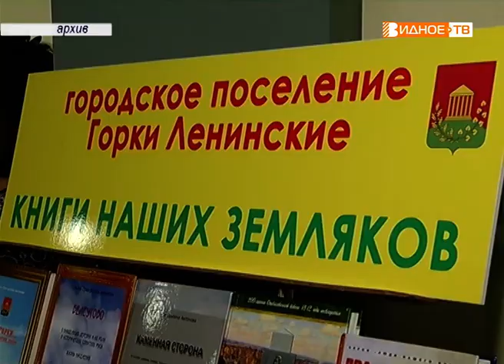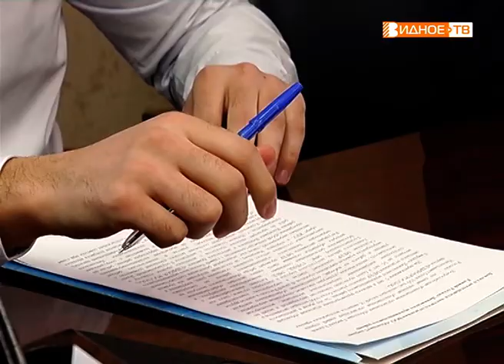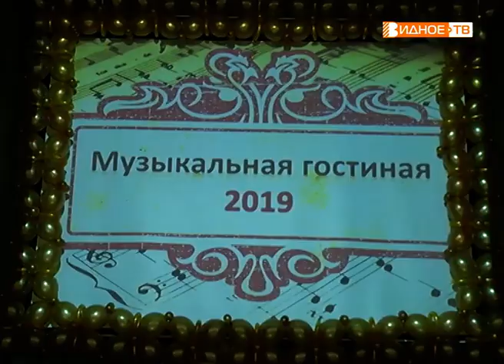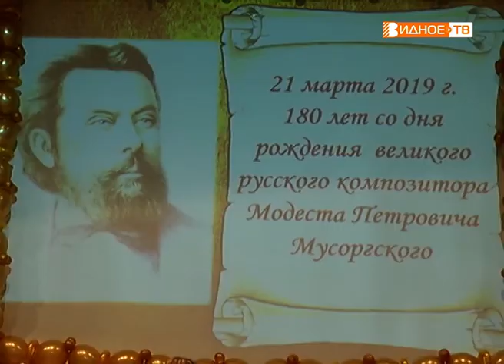Новости телеканала Видное-ТВ (01.02.2019 - пятница)